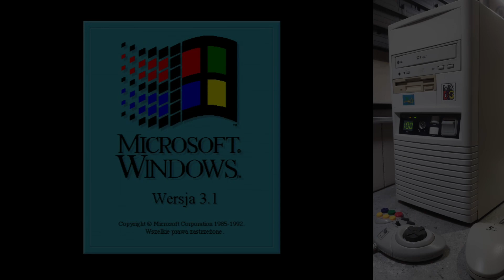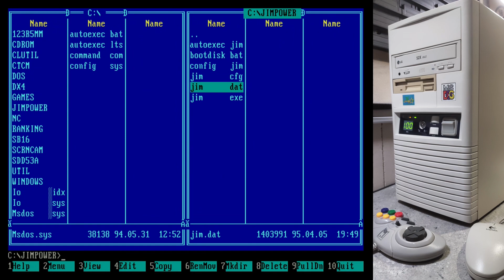Jim Power: The Lost Dimension in 3-D [i486DX4-100Mhz]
Nie zaszkodzi troszkę zabawy na mojej maszynie 486..
Odpaliłem sobie grę Jim Power: The Lost Dimension in 3-D  -  bardzo fajna pozycja pod DOS :)